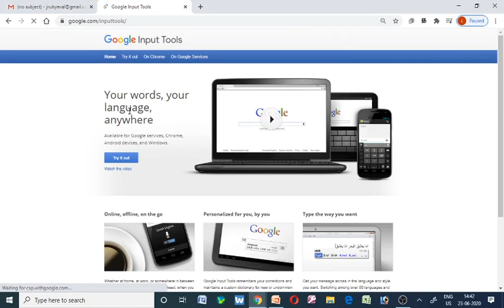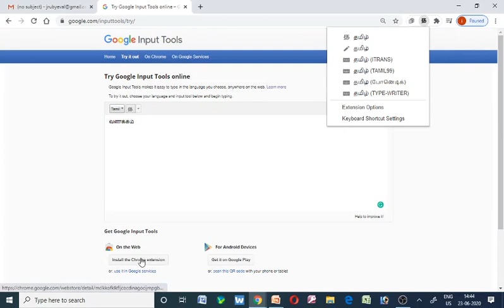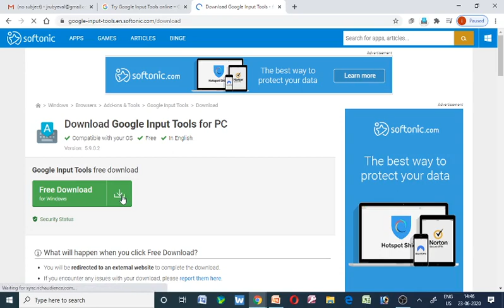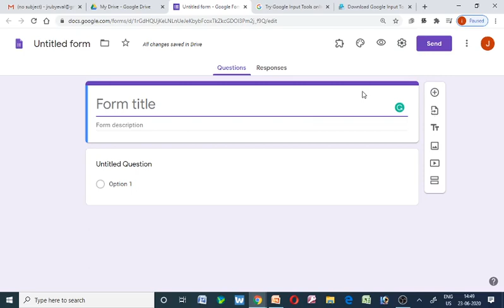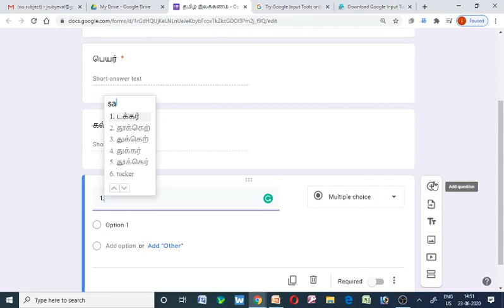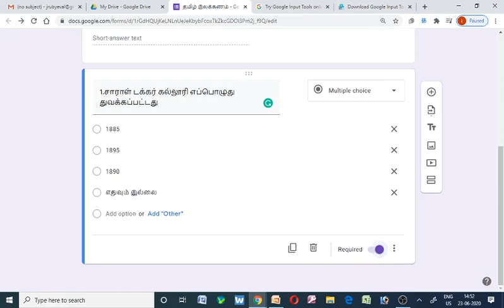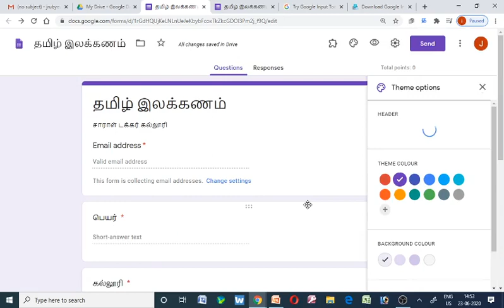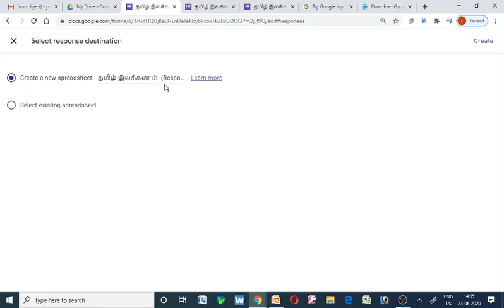Tamil Google Quiz Creation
Explains how to create in tamil a google form quiz
தமிழில் கூகிள் கேள்வி - பதில்
Dr. Jai Ruby, Sarah Tucker College
Creative Commonn License